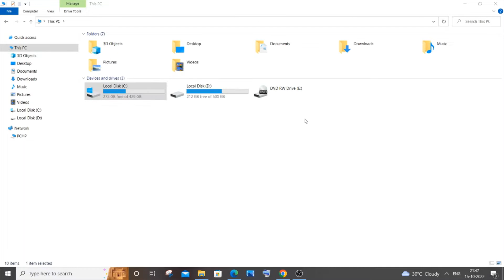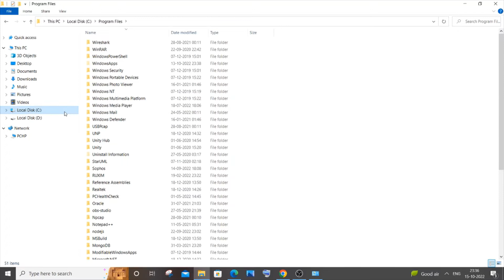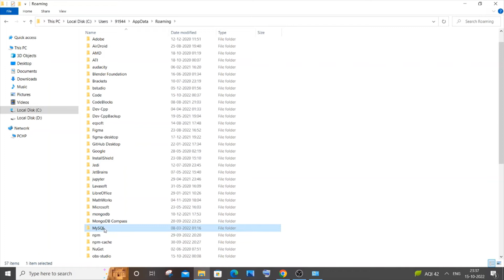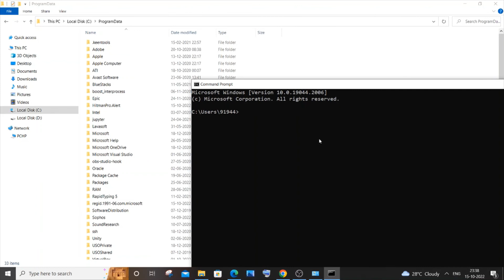How to uninstall Mysql workbench completely in windows 10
How to uninstall mysql workbench completely from windows 10 is shown